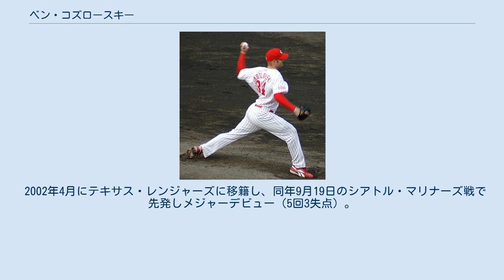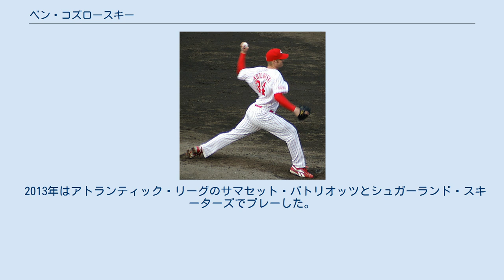ベン・コズロースキー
ベンジャミン・アンソニー・コズロースキー（Benjamin Anthony Kozlowski , 1980年8月16日 - ）は、アメリカ合衆国フロリダ州セントピーターズバーグ出身の元プロ野球選手（投手）。
 1998年、ボストン・レッドソックスからドラフト26巡目で指名されるが契約せず、翌1999年にアトランタ・ブレーブスからドラフト12巡目で指名され契約。
 2002年4月にテキサス・レンジャーズに移籍し、同年9月19日のシアトル・マリナーズ戦で先発しメジャーデビュー（5回3失点）。
9月28日のオークランド・アスレチックス戦で2度目の先発（5回4失点）。
いずれも勝利投手の権利を持って降板したが、リリーフ投手が打たれメジャーでの勝利を逃している。
メジャー登板はこの2試合に終わり、その後はレッズ、ドジャースなどのマイナーで先発・中継ぎ・抑えを務めた。
 2007年はヤンキース傘下3Aで42試合に登板し、5勝7敗1セーブ、防御率3.00。
特に左打者に対する被打率を1割4分2厘に抑えたことを評価され、同年オフ、メジャー15球団との獲得競争の末に広島東洋カープと契約した。
 2008年はリリーフ投手として開幕を迎えたが、シーズン途中で先発に転向となった。
7月12日、転向後の初登板で初先発初勝利を記録。
最終的に26試合で防御率4.74の成績を収めた。
その後左肘を手術した影響で同年12月2日に自由契約公示されたが、術後の回復が良好と判断されたため、2009年1月13日に広島と再契約した。
しかし2009年シーズンはリリーフとして1試合に登板しただけに終わり、同年で広島を退団した。
 2013年はアトランティック・リーグのサマセット・パトリオッツとシュガーランド・スキーターズでプレーした。
 2014年も前年に引き続きシュガーランド・スキーターズに所属。